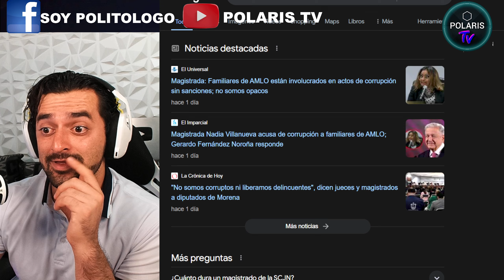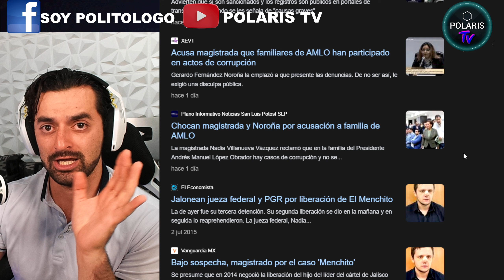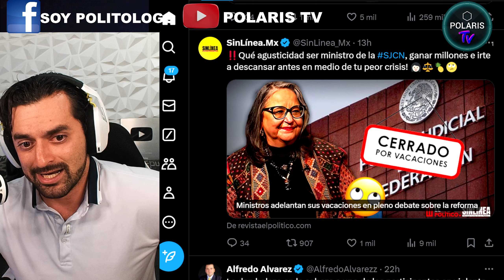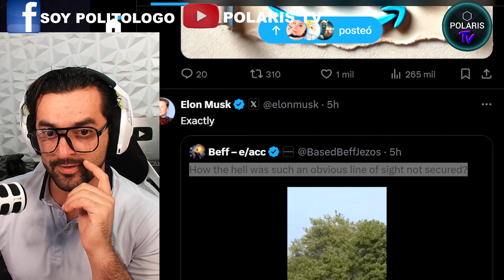Elon Musk duda de Trump. El recuento de los daños.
un intento por subir en el esenario.